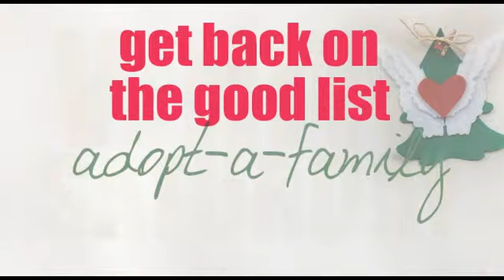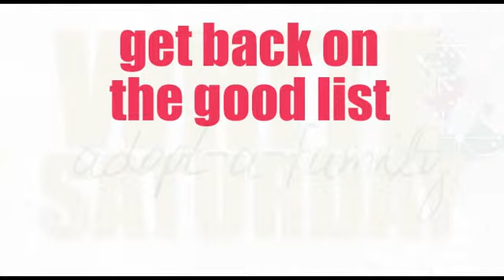White Saturday - Adopt a Family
With a $200 tax deductible donation, your family will empower a family in need, to experience the Charity Wings art center, at the Gold Level Membership, for the entire year!

This includes:

Full Access to the art center, open 47 hours a week. Including both Saturday and Sundays
Unlimited Access to 6,000 square feet of donated arts and crafts supplies and work space.
Free Access to over 30 Membership only social and educational events.

A safe place to create and up-cycle.
So… if you are feeling guilty about the behavior you displayed during Black Friday or Thanksgiving, we have cleared it with SANTA; this is thee best way to get back on the nice list. Give the gift of heart! Elves everywhere who love our art center want to see it grow. This support ensures that we continue to operate this amazing art center.